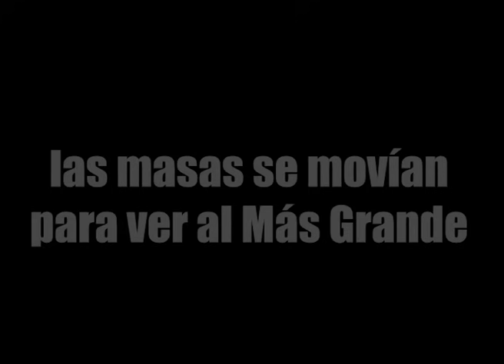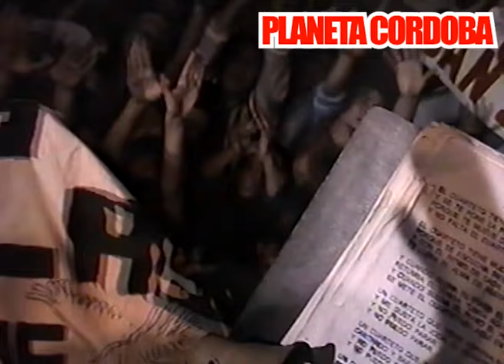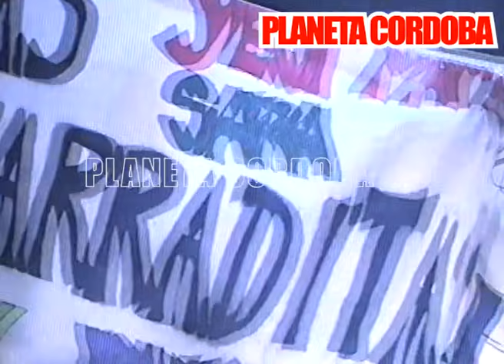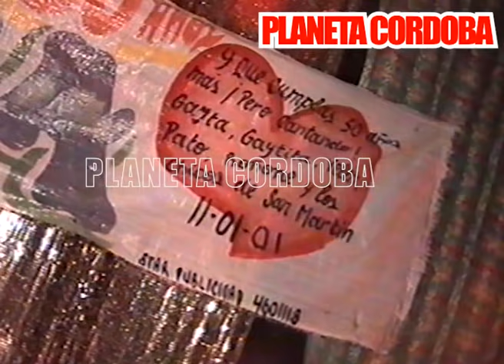Así eran los bailes de la Mona en el 2000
Super Deportivo, Estadio del Centro, Sargento Cabral y más ! primer compilado de Planeta Córdoba de los bailes de Jimenez en el 2000